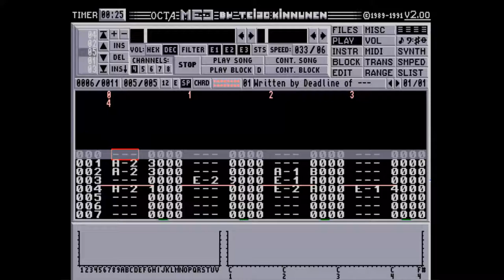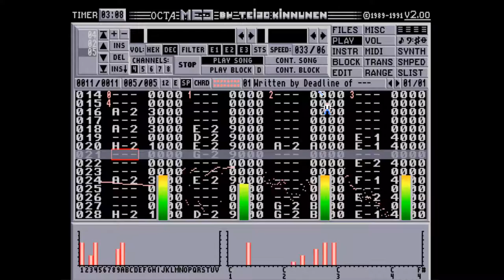Amiga OctaMED - Deadline - ACN Strikes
The Lost Mods

Created on Amiga 500 using OctaMED